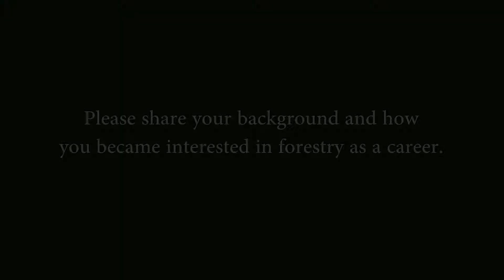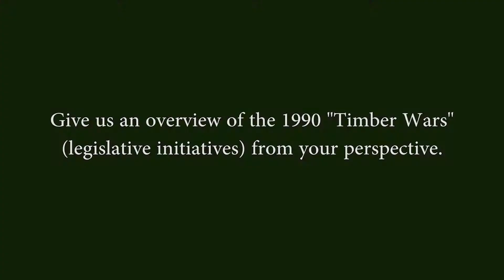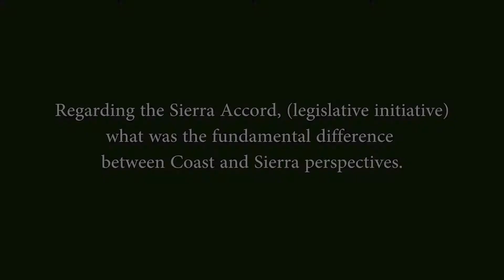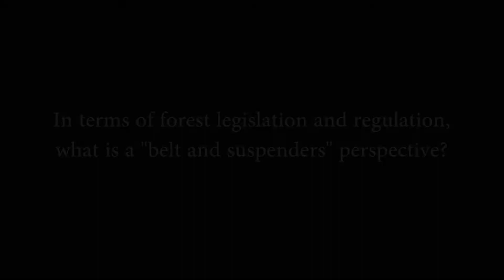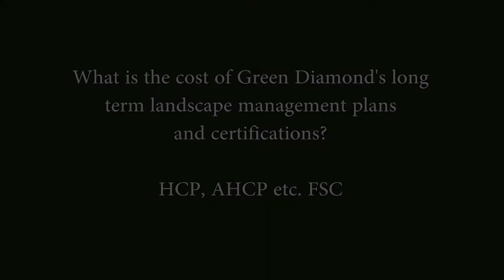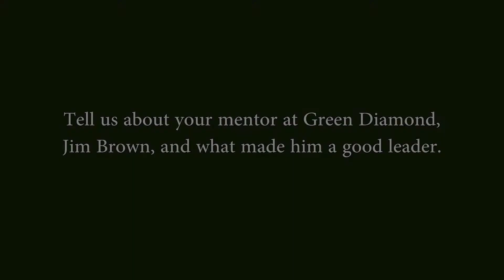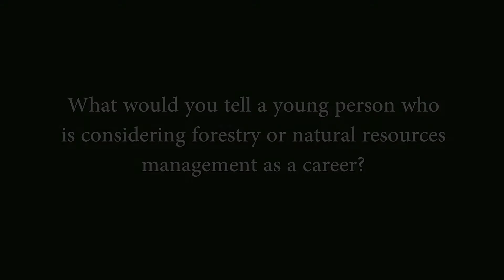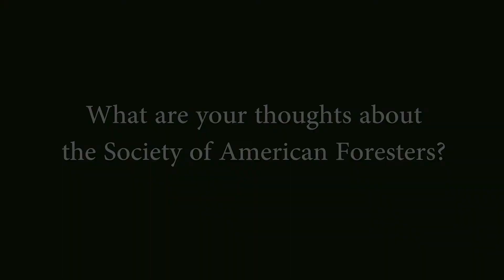Neal Ewald - Senior Vice-President, Green Diamond Resource Company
00:11 – Please share your background and how you became interested in forestry as a career.
07:21 – Tell us about your long career with Arcata Redwood/ Simpson/Green Diamond and about earning your MBA.
15:53 – Give us an overview of the 1990 "Timber Wars" (legislative initiatives) from your perspective.
23:46 – Regarding the Sierra Accord, (legislative initiative) what was the fundamental difference between Coast and Sierra perspectives.
26:01 – What lessons did you learn from going through the initiative and regulatory gauntlet?
30:06 – In terms of forest legislation and regulation, what is a "belt and suspenders" perspective?
31:46 – How do long term planning tools like landscape planning, adaptive management and forest certification improve efficiency and mitigate potential public and regulatory discord?
49:53 – What is the cost of Green Diamond's long term landscape management plansand certifications? HCP, AHCP etc. FSC
53:15 – Tell us about your mentor at Green Diamond, Jim Brown, and what made him a good leader.
58:24 – What would you tell a young person who is considering forestry or natural resourcesmanagement as a career?
1:00:19 – What do you see as the future of forestry and natural resource management, especially in California?
1:07:17 – In a perfect world, what would be your vision of an ideal forest?
1:09:12 – What are your thoughts about the Society of American Foresters?
1:10:37 – Do you have any final thoughts for this interview?